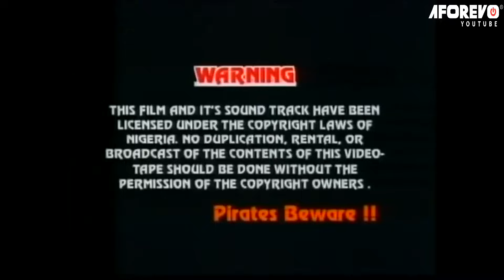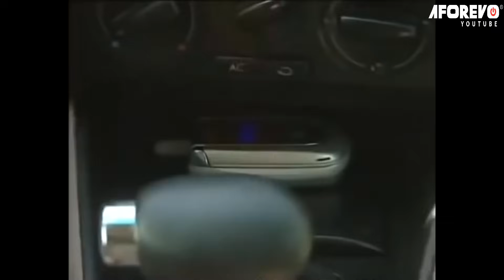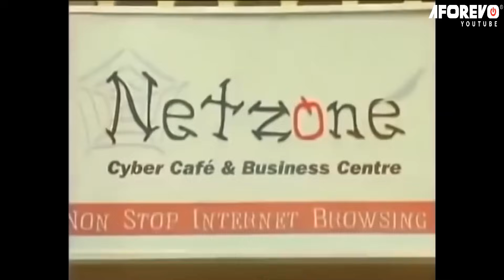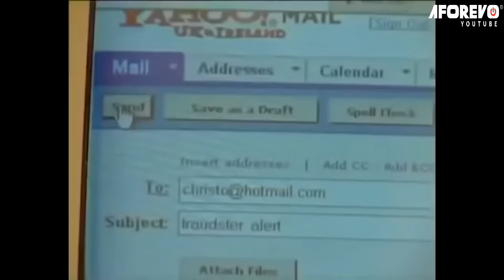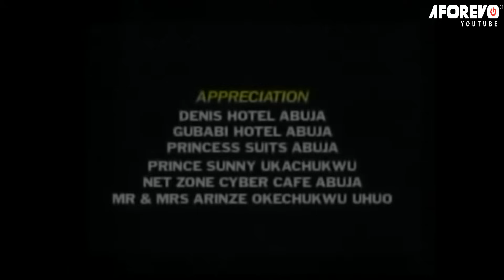I Will Punish Him For Breaking My Heart ( RITA DOMINIC, PAT ATTAH ) AFRICAN MOVIES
Lolita and Ikenna are dating, and are getting along just fine, until Ikenna meets Halima everything changed. Lolita is devastated that Ikenna could leave her for someone else after all they had together. Lolita plots a revenge tactics with her friend, the problem is Ikenna is a smooth operator, this plan may come to haunt Lolita later, or will it? Find out!

Starring: PAT ATTAH, RITA DOMINIC, OBY EDOZIE